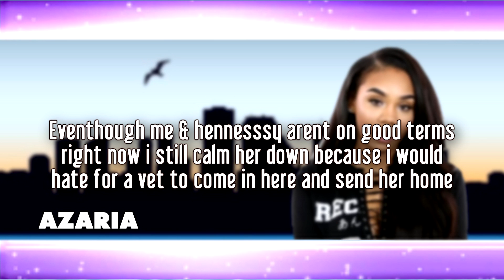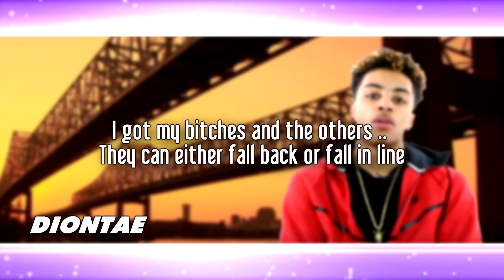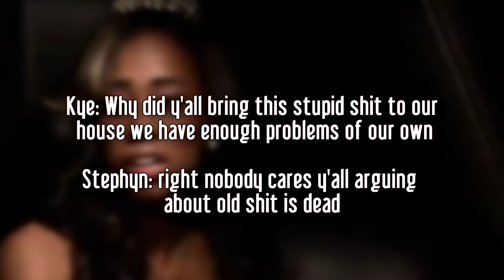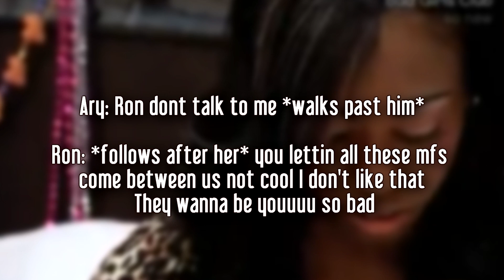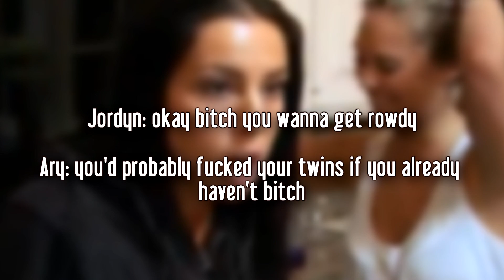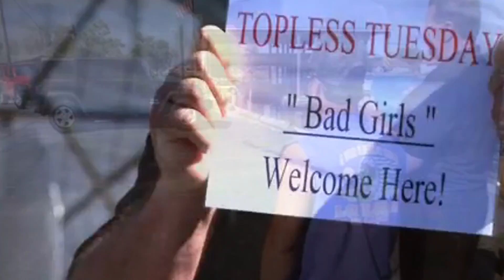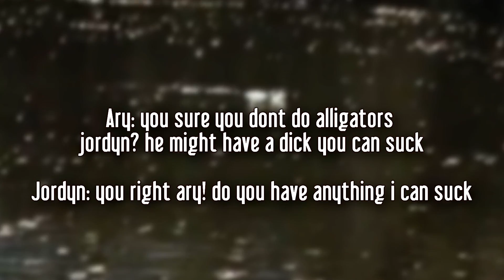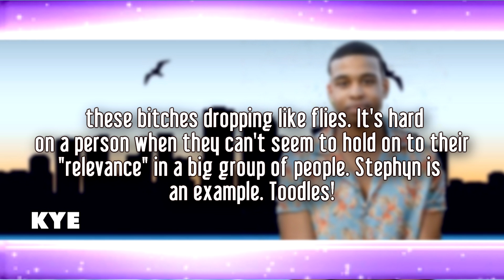Bad Cunts Club: New Orleans Ep. 6 "Nothing Is Forever"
While tension between Ary & Rons relationship turns the house upside down, leading to a physical altercation, one bad cunt has reached their breaking point leading to an unexpected departure.